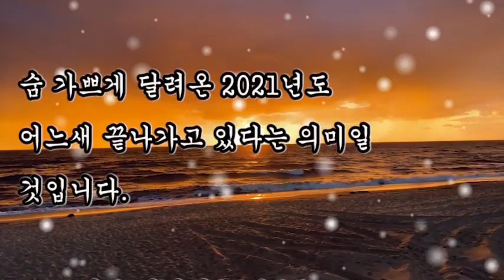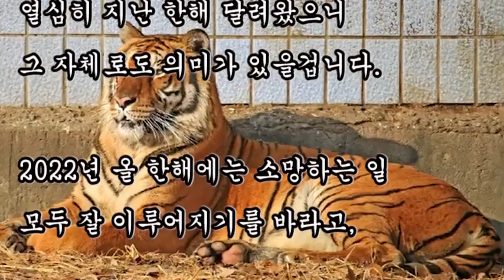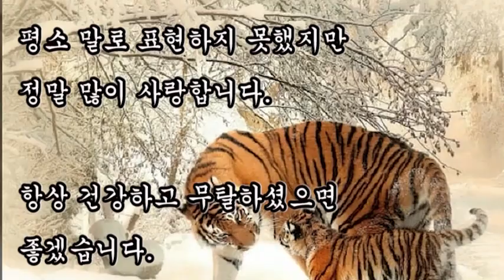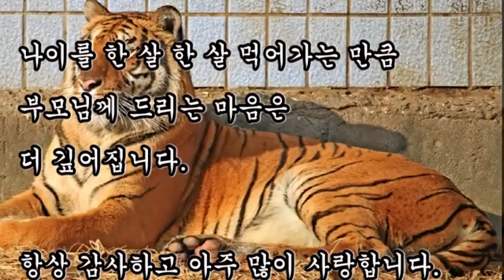2022 임인년 새해인사말 모음, 임인년 신년 인사말 모음, 새해 희망글 모음, 새해 덕담 모음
2022 임인년 새해인사말 모음,
임인년 신년 인사말 모음

다사다난했던 2021년이 서서히 저물어갑니다.
숨 가쁘게 달려온 2021년도
어느새 끝나가고 있다는 의미일 것입니다.

2022년은 임인년(壬寅年)으로
'임인'은 육십갑자 중에 39번째에 해당됩니다.

임인년의 뜻은 임=검은, 인=호랑이라는 뜻을 가지고 있으며
검은 호랑이띠, 흑호 해 입니다.

검은 호랑이띠는 리더십과 독립성이 강하며 열정적이고
큰 야망을 이룰 수 있는 성향을 가지고 있습니다.

호랑이띠의 특성처럼 새해 임인년에는
열정적으로 도전해서 멋지게 꿈을 성취하면 좋겠습니다.

호랑이는 12지의 3번째 동물로 예로부터
사악한 잡귀들을 물리치는 영물로 인식되고 있습니다.

호랑이는 맹수로서 최고의 두려움의 대상입니다.
하지만 동시에 은혜를 갚을 줄 아는
예의 바른 동물로 대접받기도 하면서
호랑이는 우리나라를 대표하는 동물로 여겨져 오고 있습니다.

호랑이의 기운받아 2022년 임인년(壬寅年)
검은 호랑이의 해(흑호 해)를 맞습니다.

흑호(黑虎)는 힘이 넘치고 열정과 정직이 있다고 알려져 있고,
모험과 명예욕이 강하고 용맹스럽다고 알려져 있습니다.

한 해가 저물고 새로운 새해가 다가왔습니다.

아쉽고 후회되는 일이 있더라도

열심히 지난 한해 달려왔으니

그 자체로도 의미가 있을겁니다.

2022년 올 한해에는 소망하는 일

모두 잘 이루어지기를 바라고,

가정에 건강, 평안이 함께하기를 늘 기원하겠습니다.

2022년 띠는 흑호랑이 호!

행복한 일로 가득하호

사랑으로 가득하호

복으로 가득하호

올해는 힘든일도 없길 바라호

2022년은 행복한 일로 가득하호

새해복 많이 받길 바라호

엄마, 아빠!

2021년도 감사했어요.

2022년 새해에도 가족 모두에게

좋은 일들만 가득하기를 바라요.

사랑하는 아들 딸아!

가족과 함께해!

정말 행복한 2021년이었단다.

2022년도 더욱 화목한 우리가 되자!

사랑해주시는 부모님,

올 한해도 너무 감사했습니다.

다가오는 새해에는 부모님께 받은 사랑을

조금이라도 돌려드리겠습니다.

어머니, 아버지,

평소 말로 표현하지 못했지만

정말 많이 사랑합니다.

항상 건강하고 무탈하셨으면 좋겠습니다.

벌써 2021년이 가고 새해가 다가옵니다.

나이를 한 살 한 살 먹어가는 만큼

부모님께 드리는 마음은 더 깊어집니다.

항상 감사하고 아주 많이 사랑합니다.

한해 동안 베풀어주신 마음에 감사의 인사를 전합니다.

코로나19로 힘들었던 2021년 신축년(辛丑年)이 지나가고

2022년 임인년(壬寅年)을 맞이하고 있습니다.

새해에는 반드시 이 펜데믹이 지나가길 바라며

여러분들에게 많은 축복과 행운이 깃드시길 기원합니다.